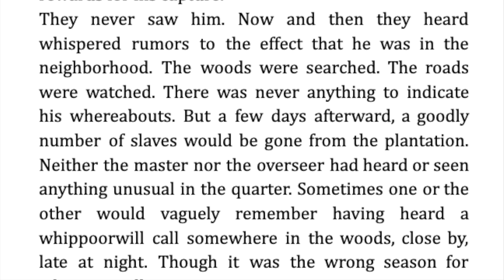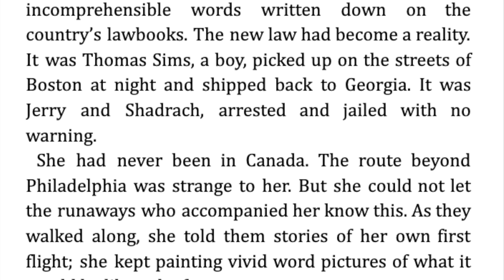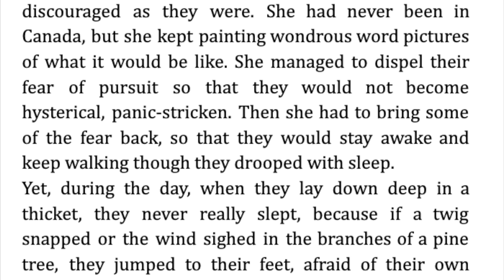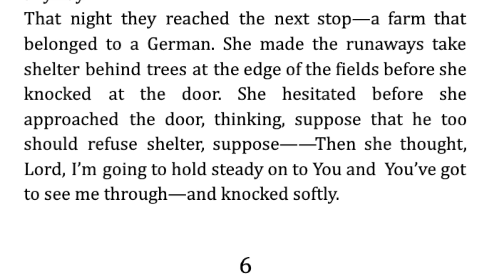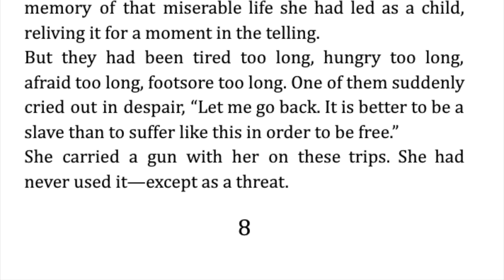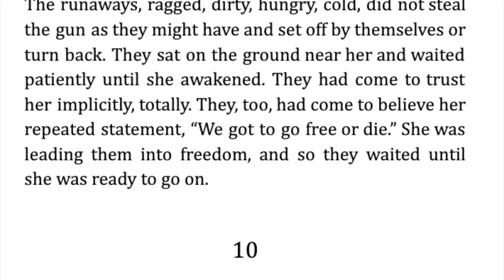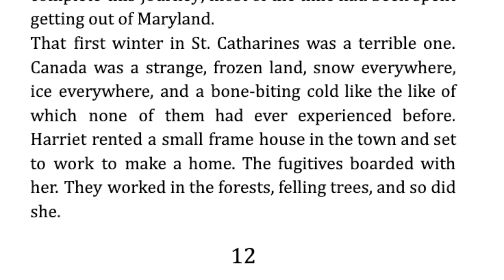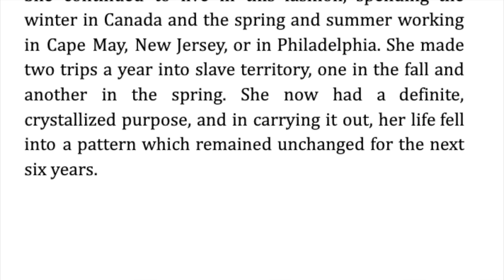Harriet Tubman: Conductor on the Underground Railroad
Ann Petry